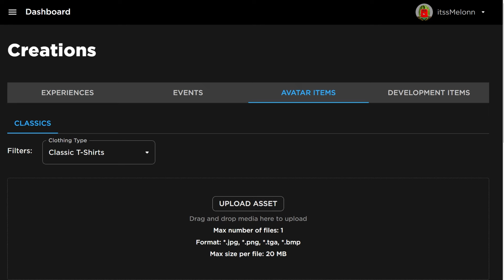*NEW* WORKING ALL CODES FOR Arsenal IN 2024 AUGUST! ROBLOX Arsenal CODES